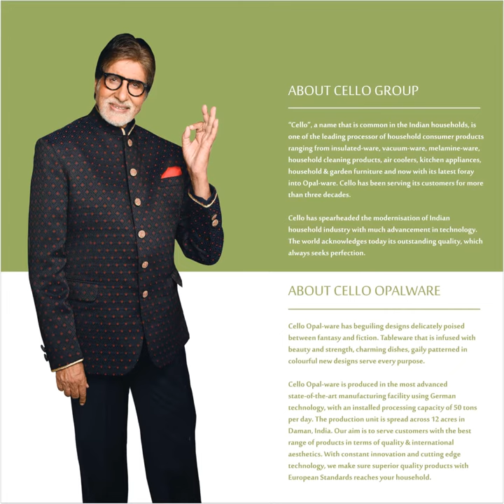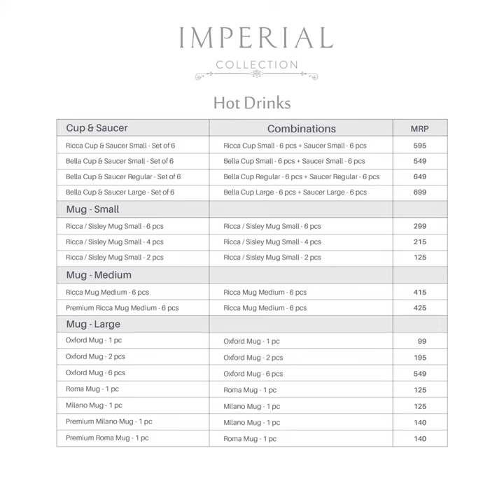CELLO imperial royale catalogue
Check Out the Best Opalware products Catalog

To Buy
Cello Tropical Lagoon Dazzle Series Opalware Dinner Set, 35-Pieces

Cello Opalware Dazzle Plain White Dinner Set, 18Pcs,

Cello Opal Ware Royale Mixing Bowls with Lids -3

Cello Imperial Bamboo Grove Condiment Set/Opal Ware 2 in 1 Storage & Serve Set/Scratch Resistant/Light Weight/Smooth Surface Multipurpose Bowl Set with Lid-Bone China (12 Piece)

Cello Opalware Dazzle Lush Fiesta Dinner Set, 18Pcs

To Buy Cello Cello Checkers Plastic PET Canister Set, 18 Pieces at Huge discount

To Buy Cello Cello Stainless Steel Hot n Fresh Casserole Set with Inner Steel, Set of 3 (500ml, 1000ml, 1500ml) at Huge discount

To Buy Cello Swift Stainless Steel Double Walled Flask, Hot and Cold, 1000ml at huge Discount

To Buy Cello Flip Style Stainless Steel Insulated Flask without Thermal Jacket, 1000ml  at huge Discount

To Buy Cello Puro Steel-X Benz Stainless Steel Water Bottle with Inner Steel and Outer Plastic , 900 ml at huge Discount

To Buy Cello H2O Unbreakable Plastic Bottle Set, 1 Liter, Set of 6 at huge Discount